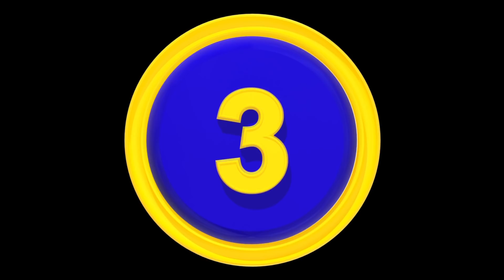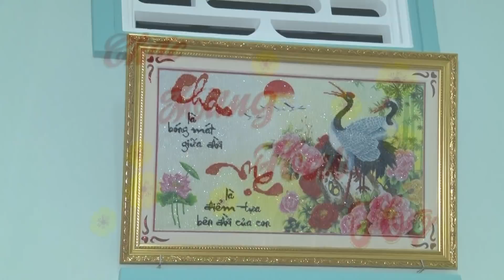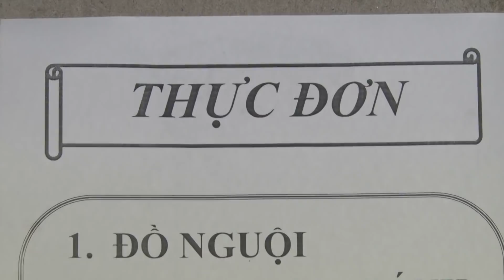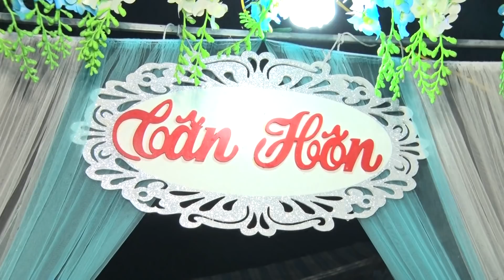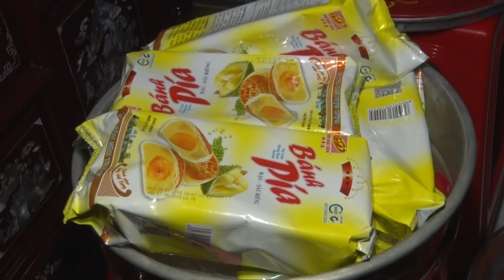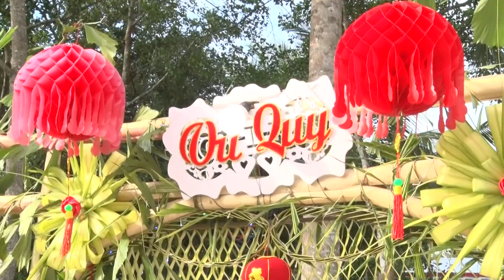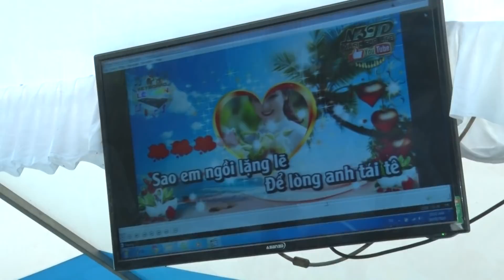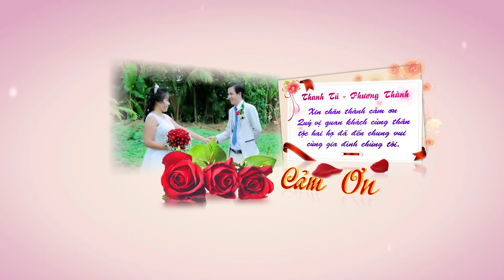TÂN HÔN THANH TÚ & THÀNH PHƯƠNG(Áo Cưới Lê Dũng)